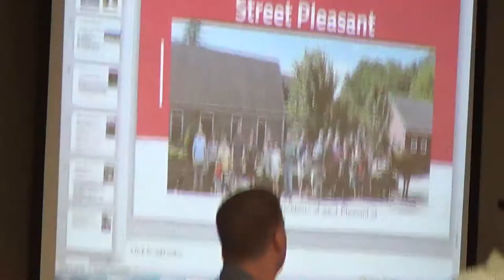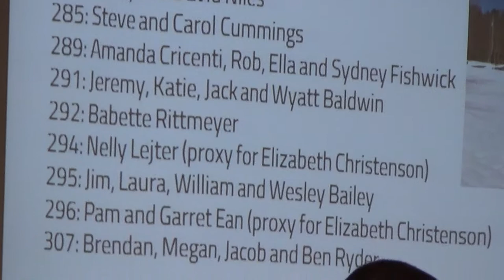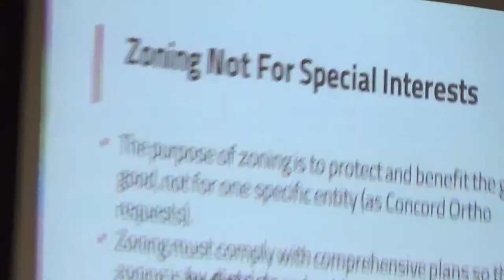2017 07 19 Rezoning Pleasant St Hearing 9/11